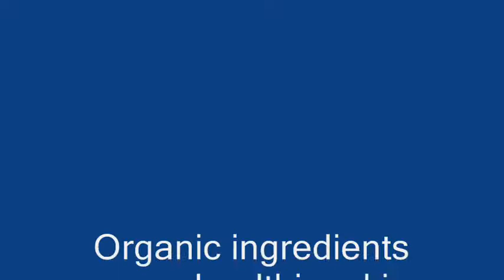True Best Beauty Sunflower Video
a bright golden beauty that has captured the sunshine of a hundred sunny days.

OrganicSkinCare.Solutions